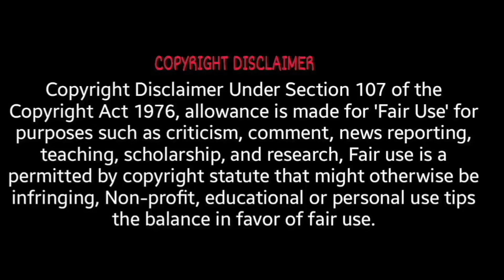रावण के जीवन से जुड़ी ये बातें आप नहीं जानते होंगे | What is the darkest secret of Ravana?